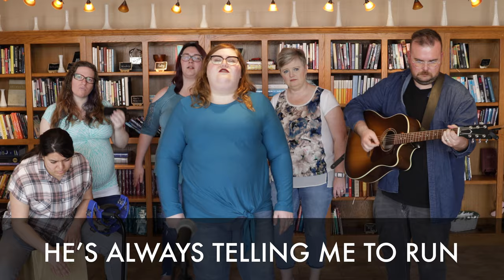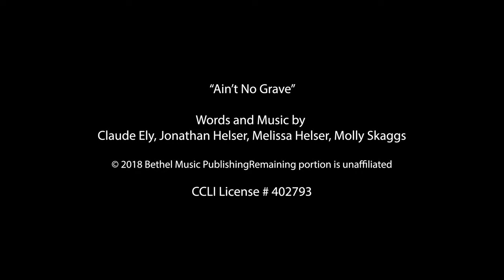BLEND Worship | Ain't No Grave | Easter 2021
Hannah Cervantes leading "Ain't No Grave" for our 2021 online Easter Experience.